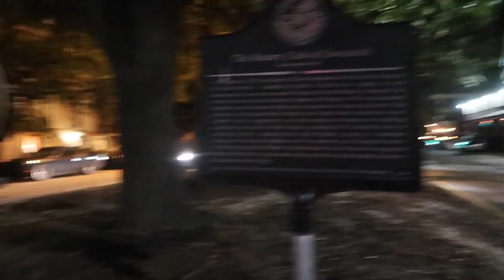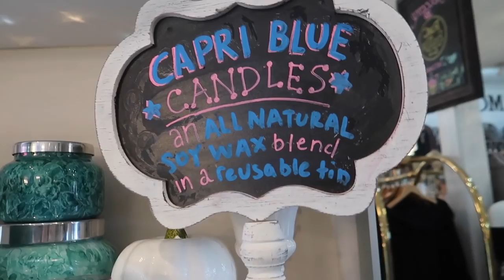YOUTUBE MAMAS TAKE SAVANNAH / YT GIRL'S TRIP / LYNN W. PURPOSEFUL JOY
Hey, friends. It is finally time to share our YouTube Mamas Take Savannah Vlogs. I can honestly say I had the best time with these ladies. They were ALL so down to earth and sweet. I feel so honored to be apart of their "tribe" of friends. This is what I have always wanted since starting my channel- to build lasting, meaningful relationships with other awesome mamas. Make sure you check out their channels too. We are all posting our vlogs TODAY! :)

XOXO
Lynn

Thank you to Patriot Advantage virtual assistant Mary Elaine Baker for helping us plan our activities for the weekend.

LET’S CONNECT!!
INSTAGRAM- Lynn: LynnPurposefulJoy & Chris: Cwhitey2004

ITEMS ASKED MOST ABOUT
*Dyson Handheld Vacuum V8 Absolute

Canon Mark G7X
Neewer Ring Light
Iphone 8S

MY HOME DECOR & FURNITURE
Sectional Couch- Haverty’s Corey Section,Option K with Right end cuddler (Pearl)

Large Metal Clock- Pottery Barn on clearance 10yrs ago. Google “Large *Iron Wall Clock Roman Numeral” and a ton come up.

Entry table, desk, and farmhouse table- Made by my hubby :)

ROOM MAKEOVER ON A BUDGET | SMALL LAUNDRY ROOM MAKEOVER | CLEAN + DECORATE "